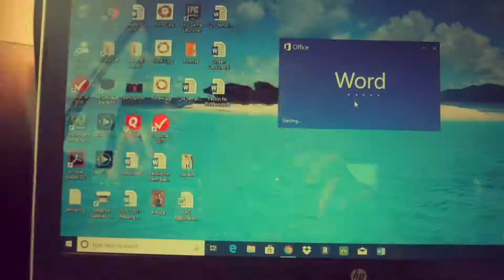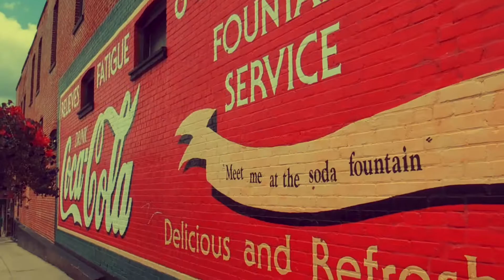apple picking in SOUTH CAROLINA!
Regular Camera: Panasonic DMC-FZ35

Underwater Camera: Fujifilm FinePix XP90